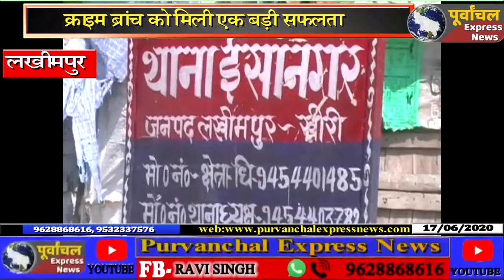अवैध शस्त्र फैक्ट्री को पुलिस ने पकड़ा, 3 शातिर अंतर्जनपदीय अभियुक्त को गिरफ्तार